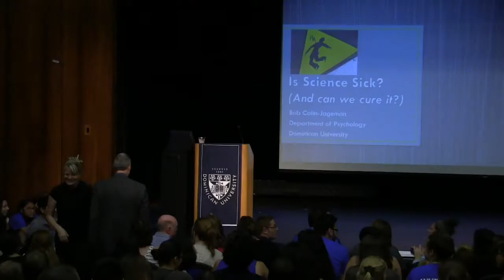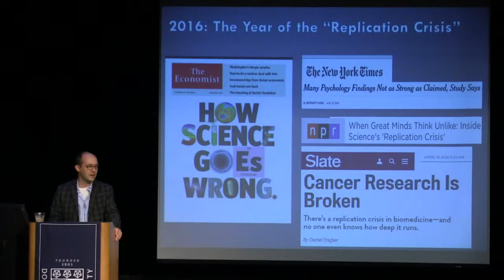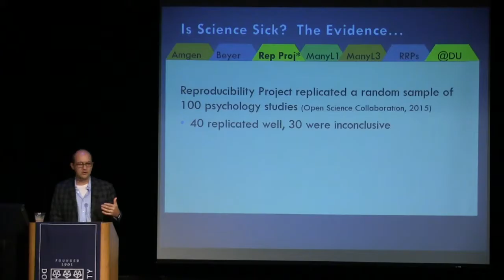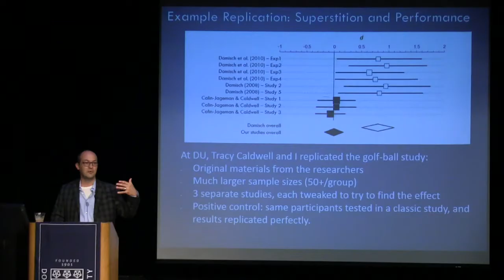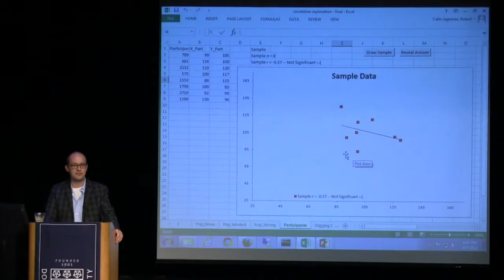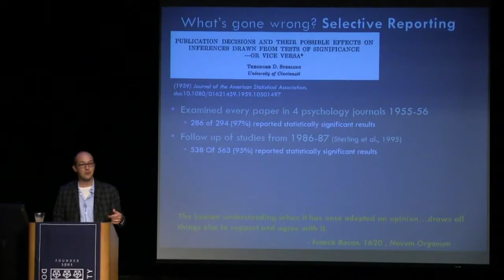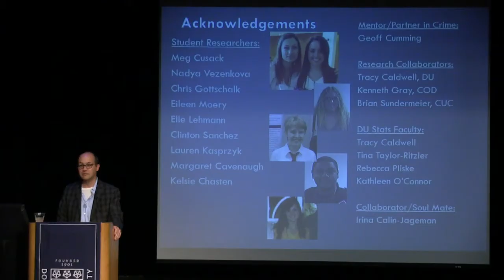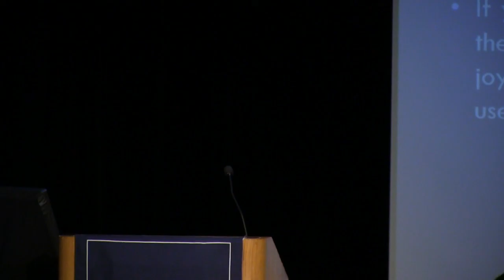Is Science Sick And Can We Cure It?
Each year our society invests billions into scientific research, producing an awe-inspiring stream of breakthroughs and discoveries. But is the scientific enterprise working as well as it could be? There is a growing unease amongst scientists that in some cases science is not working well, producing findings that are much less reliable and accurate than hoped. This talk reviews the evidence and start a spirited discussion about the problem and the potential cures.

This talk is part of the Dominican University Lund-Gill Chair Lecture Series.  It was delivered 9/7/2016 by Robert Calin-Jageman, Professor of Psychology and Director of the interdisciplinary Neuroscience Program at Dominican University.